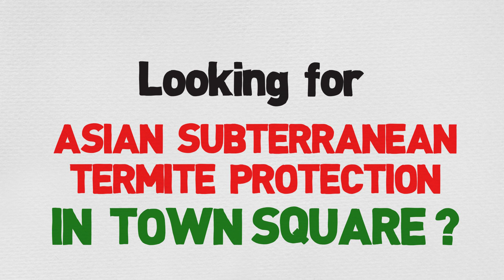Asian Subterranean Termites in TOWN SQUARE, Florida - FREE Termite Inspection - Sentricon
Asian Subterranean Termites in TOWN SQUARE, Florida

Known as the supertermite, the non-native Asian species are been found thru-out South Florida. They are spreading very fast and creating damage at speeds never seen before. A typical colony can host several million members traveling underground, burrowing up through homes and commercial buildings.

Our Services:
Sentricon Termite Baiting
Sentricon Systems
termite control products
termite control chemicals
termite control home remedy
termite control spray
termite treatment at home
termite control near me
termite treatment orange oil